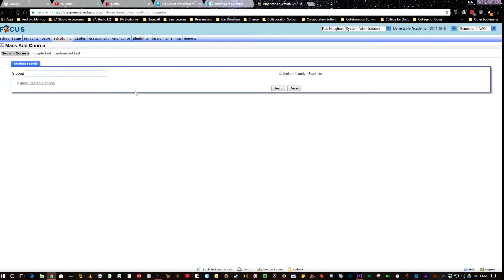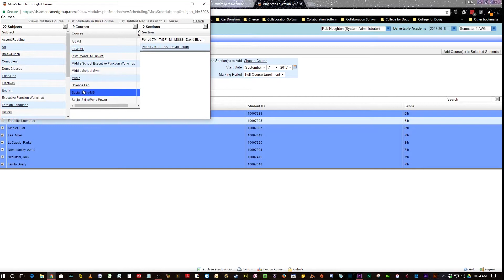How to Mass Add In Focus w PS